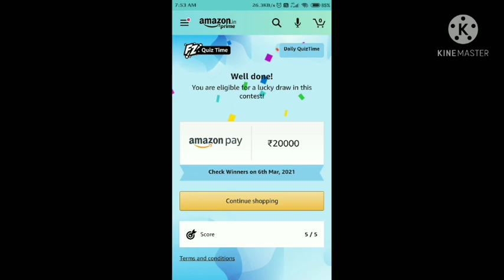Amazon Quiz Answer Today | 5 March 2021 | Win 20000 | QuizTimeWin